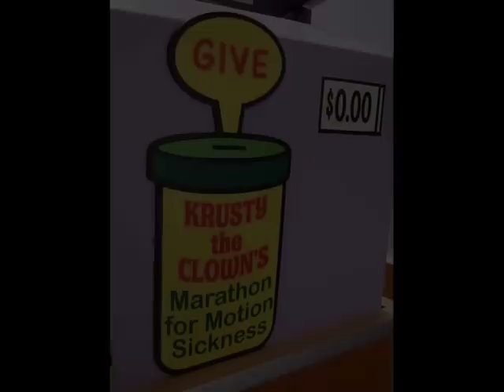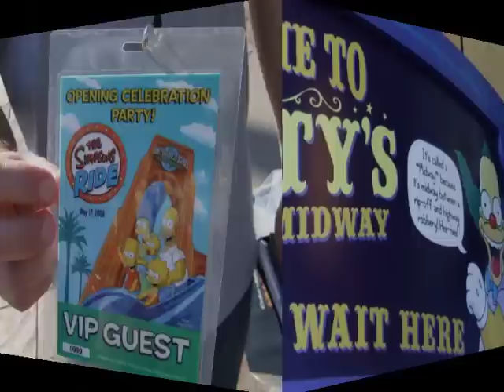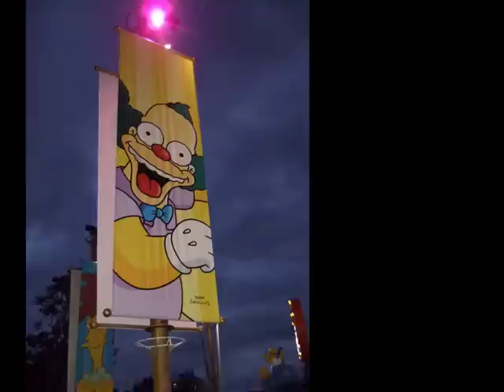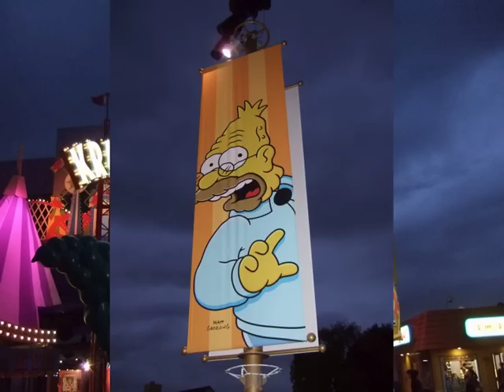The Simpsons Ride - Photo Slideshow - Construction to Open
The Simpsons Ride - Photo Slideshow - Showing the progress from the begining of construction until the ride opened.